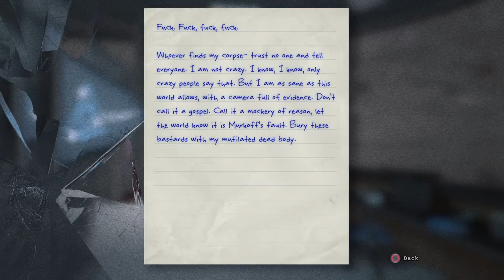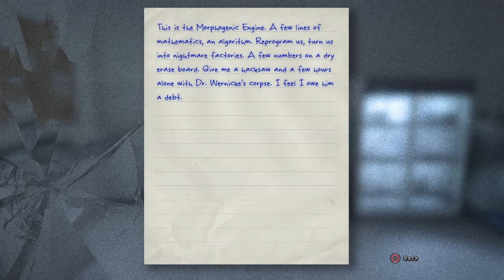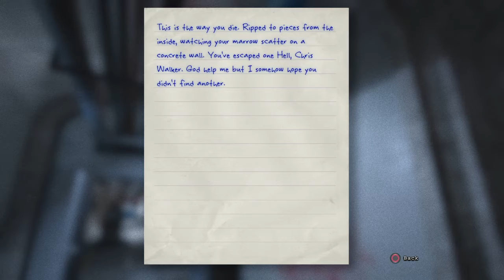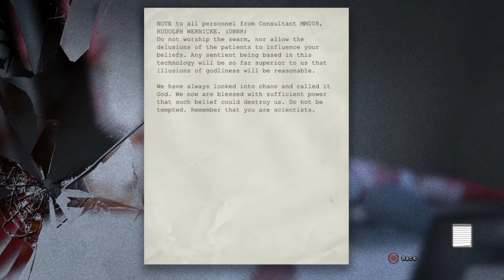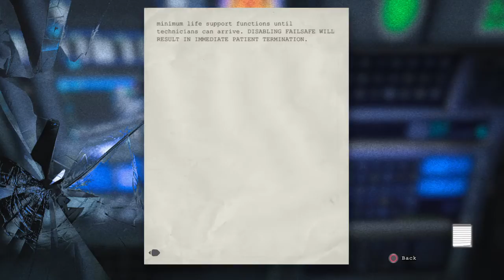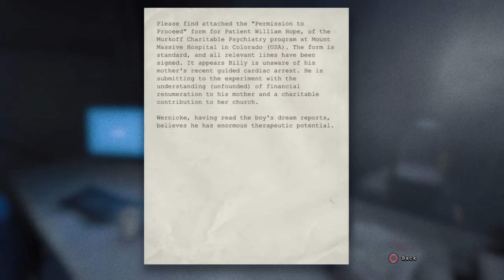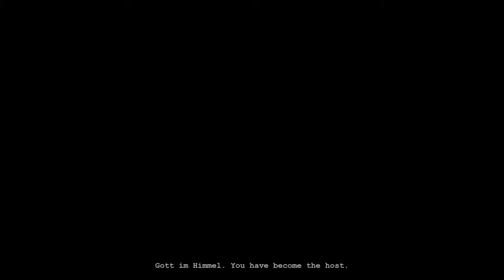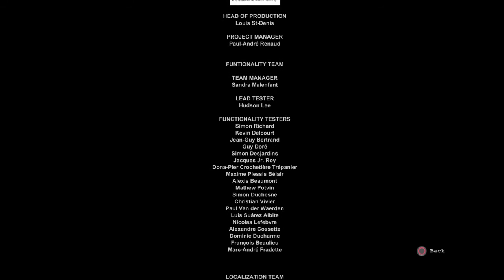Outlast. Part 8.